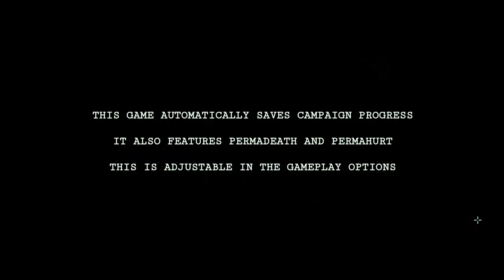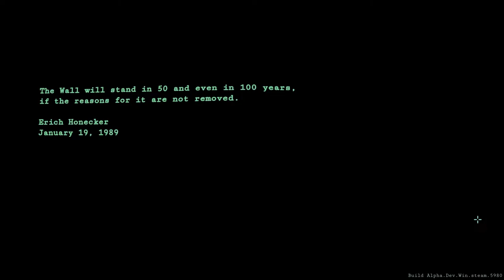Let's Play All Walls Must Fall (Alpha)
This is just a quick and lazy little Let's Play showcasing the current Alpha version of "All Wall's Must Fall" by InBetweenGames -
 currently available through Steam's early access program.

It's a fun game with a lot of interesting concepts, though it's still got a long way to go before it's ready for full release.

I'm not associated with All Walls Must Fall or InBetweenGames in any way.

I just enjoy playing and talking about strategy and role-playing games.